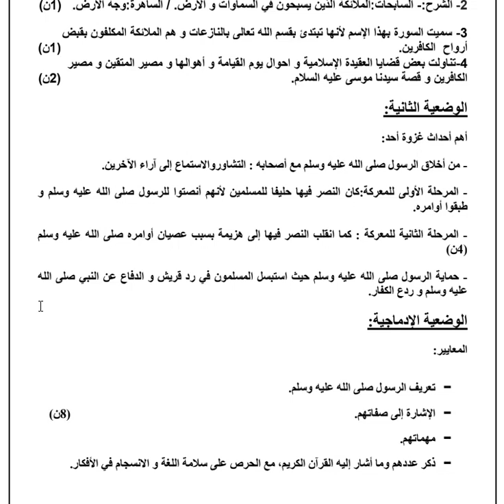فرض الفصل الثاني في مادة التربية الاسلامية مع التصحيح للسنة الثالثة متوسط*النموذج الثاني*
فروض الفصل الثاني للسنة الثالثة متوسط
فرض في التربية الاسلامية
النموذج الثاني